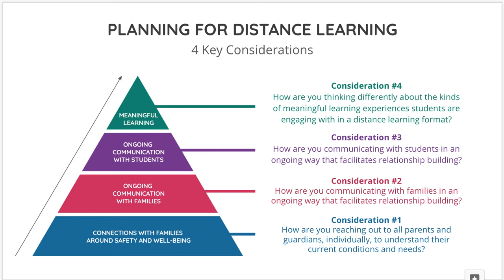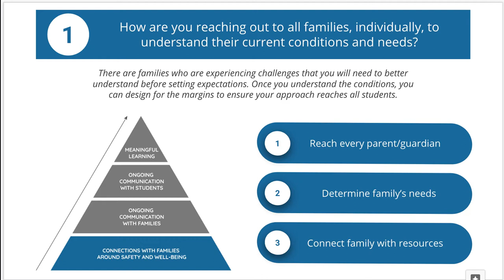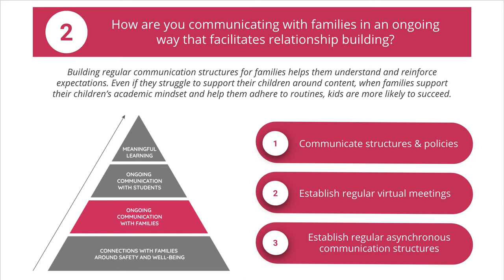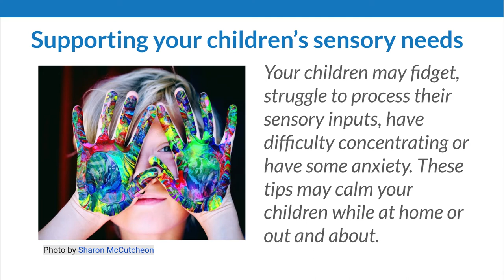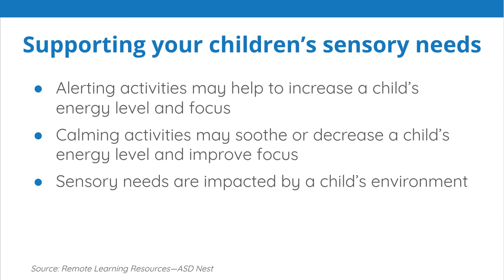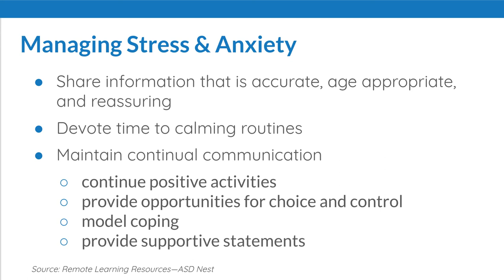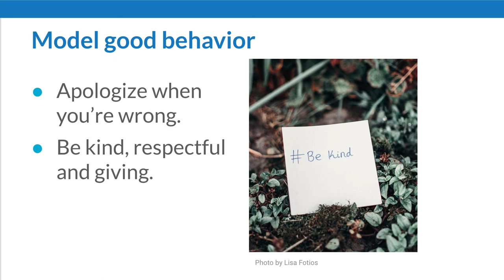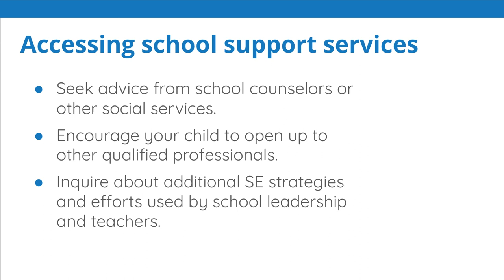Fenton High School District 100 Social Emotional Learning Strategies (English)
Fenton High School District 100  -  Strategies for practicing Social Emotional Learning (SEL) at Home (English)